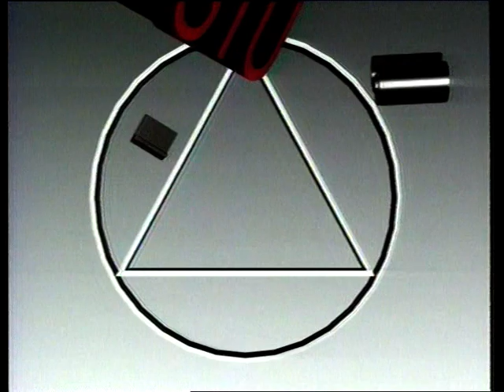Marta Stebnicka Benefis 1992